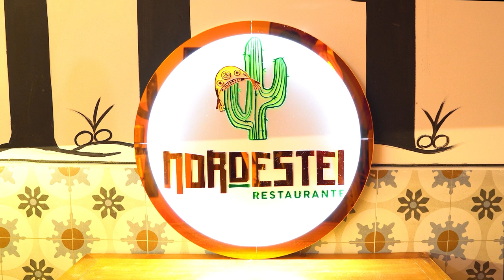EMERSON CEARÁ - Você já viu extra terrestre